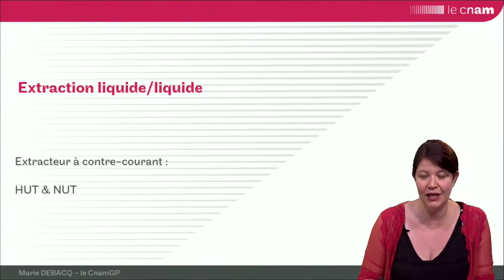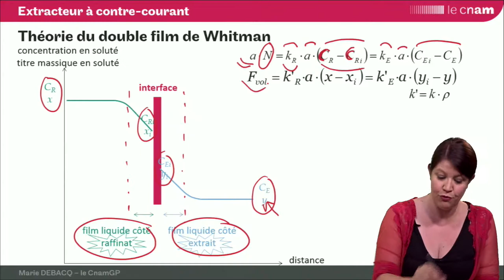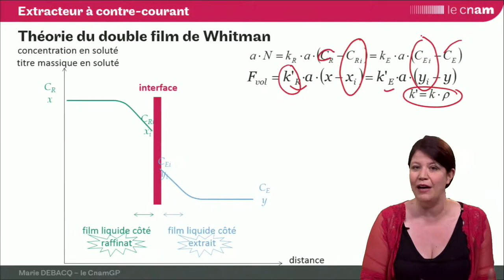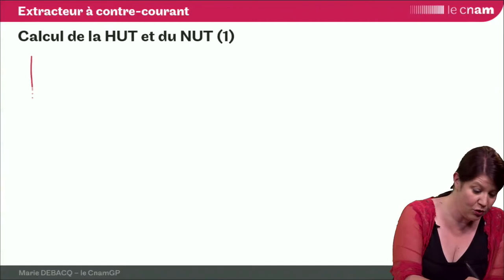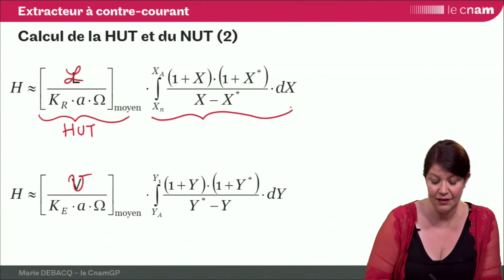ELL 29 : HUT x NUT pour un extracteur à contre-courant